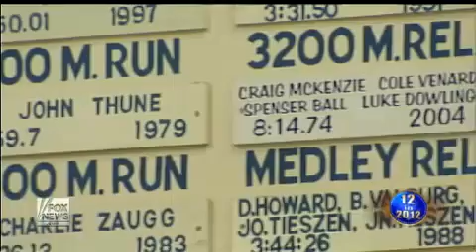12 in 2012 John Thune.flv